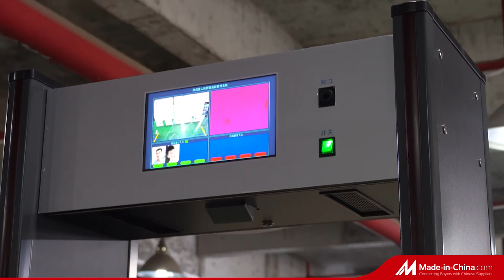AT300STermal Imaging Door Scanner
This video roughly introduces Safeway Inspection System Company Limited, Safeway Inspection System Company Limited is the largest manufacturer of x-ray baggage scanners in China, with the widest product line of and EOD security equipment.

Product introduction:
AT300TS Plus Walk through thermal imaging metal detector: The thermal imaging temperature measurement is integrated with the security gate of metal detection. Alarm indicates abnormal body temperature, effectively preventing the spread of scale diseases;Adopts international advanced electromagnetic compatibility design and shock resistant design, has a high sensitivity, strong anti-interference ability and aseismatic ability, suitable for controlled knives and guns and other dangerous goods safety inspection, widely used in prisons, courts, schools, hospitals, electronics companies, port, the passenger, exhibition halls, convention centre, major celebrations, concerts and other important places.

Product Highlights
Non-inductive temperature measurement: Temperature monitoring can be conducted on the personnel passing through the security gate.

Embedded thermal imaging camera:
Fashionable and beautiful design of embedded thermal imaging camera

Human temperature screening:
The built-in high-precision micro-24-hour dynamic thermal imaging temperature monitor provides all-directional temperature scanning and screening for passers.
Voice broadcast:
Broadcast the real-time checking temperature value, and broadcast the value and “Please check again” when checking the person with abnormal temperature.

LSD(large screen display):
11.6 inch display show the visible image and thermal imaging image and update the captured visible image.
Port for Multi-screen: Support Multi-screen to show visible image and thermal imaging image(optional).

SD cart: 128G SD card to store about 60 0000 pcs of captured visible image.
Ultra-high detection sensitivity: Can detect the size of a coin of metal, no leakage and string.
Original flight alarm function: Throwing a metal object through the middle of a door also gives an accurate warning.
Intelligent resolution: Able to distinguish ferromagnetic and non-ferromagnetic metal objects.
Ultra low sounding altitude: Any metal object more than 2CM above the ground entering the detection area can alarm.
Multi zones alarm function: When a plurality of metals in different positions of the human body pass through the security gate, the alarm is raised simultaneously and the position of the plurality of metals can be indicated.
Metal size display: The intensity indicator will display the amount of metal when the alarm is given.
Startup self-diagnosis function: Self-check the system and display the test results.
Modular component design: Convenient transportation and maintenance.

Contact address:
Building A, Qifeng Digital Park, Bainikeng, Pinghu Street, Longgang District, Shenzhen